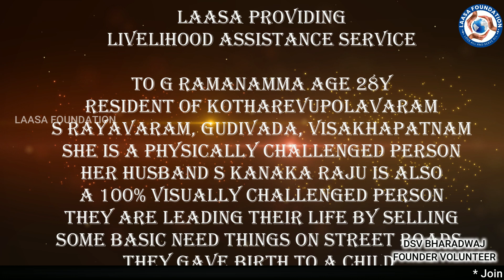~ LAASA Livelihood Assistance Service ~ To a Needy Family - by LAASA VOLUNTEER P VEERA BHAVANI